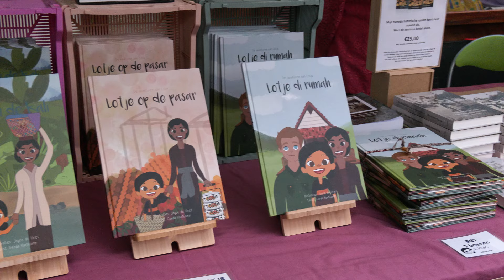Pasar Malam Fusion vol muziek, sfeer en eten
De derde editie van Pasar Malam Fusion vond dit weekend plaats in Hotel Den Helder. Tijdens het evenement werden diverse culturen samengebracht op een markt met een programma vol muziek, dans, workshops en meer.

► REGIO NOORDKOP is de lokale streekomroep voor de Kop van Noord-Holland. Het betreft een lokale publieke omroep voor de gemeenten Den Helder en Hollands Kroon.